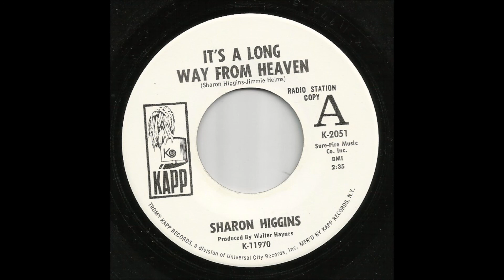Sharon Higgins - It's A Long Way From Heaven - Kapp K 2051